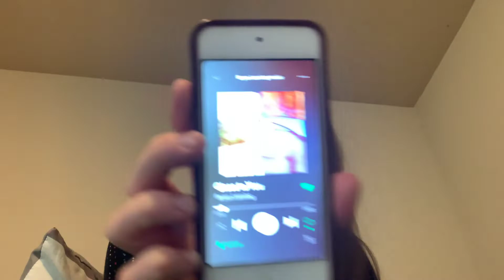Bryan Lanning- Close To You Reaction video